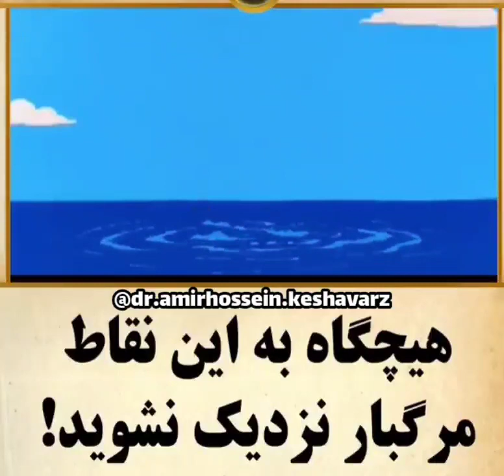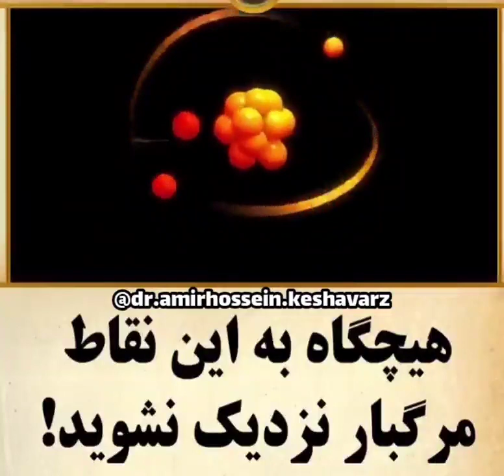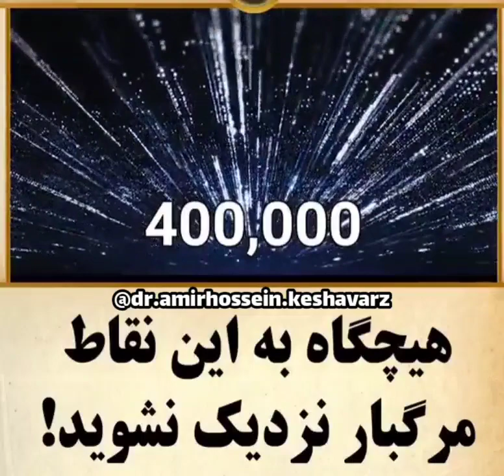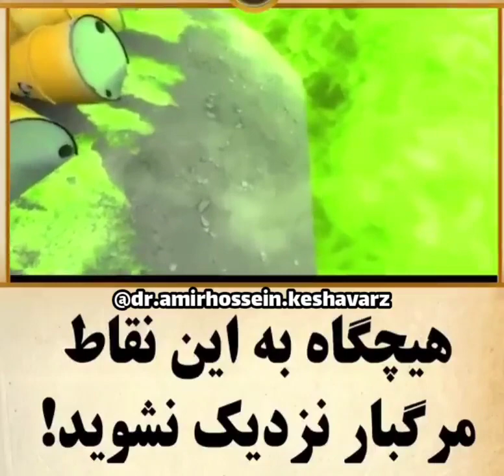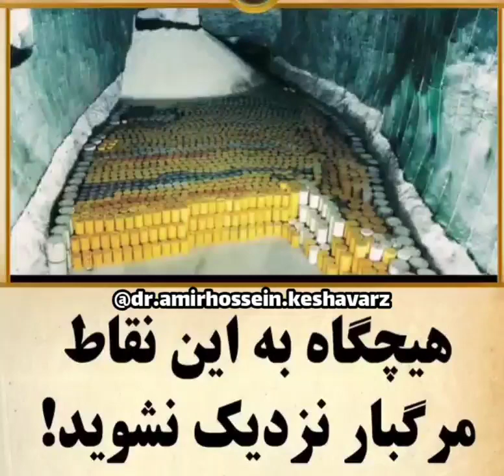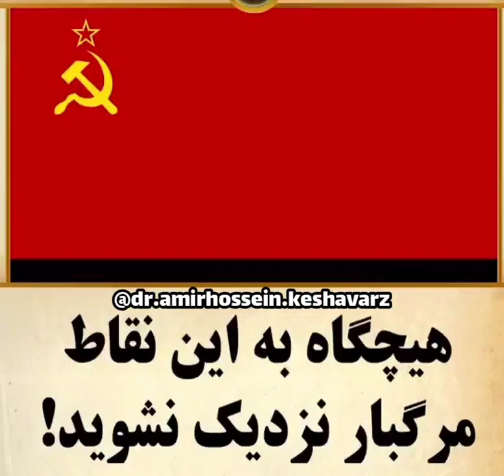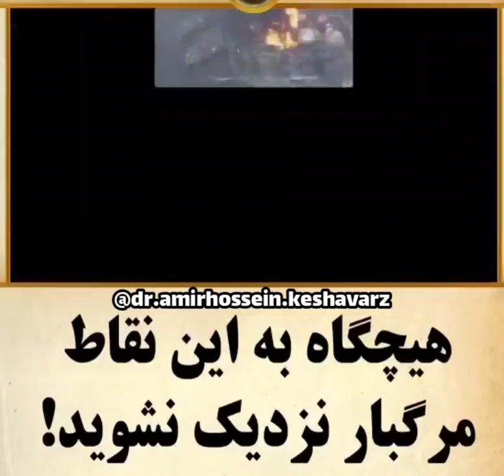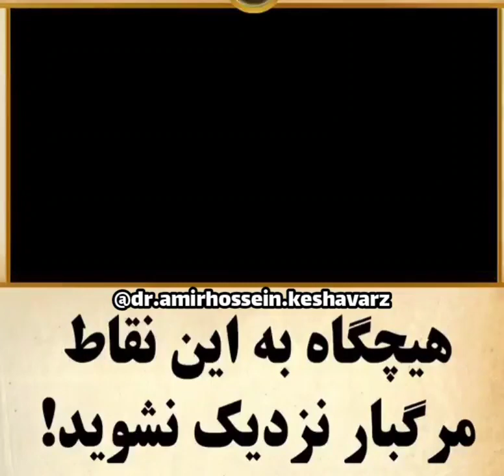آلوده ترین نقاط زمین کجاست